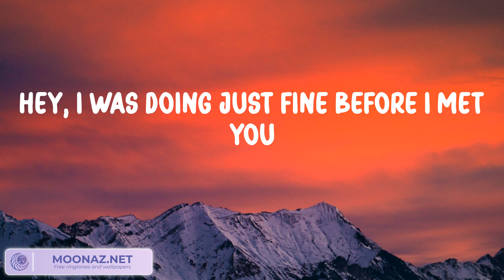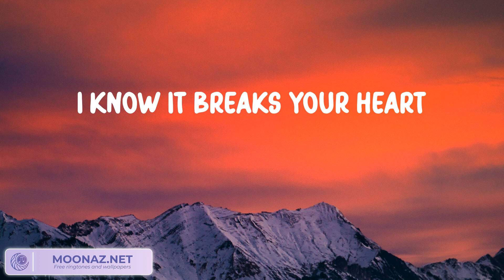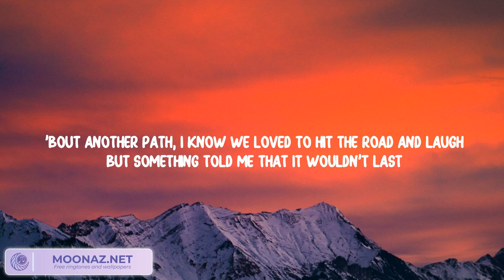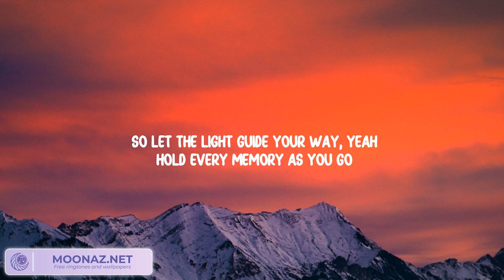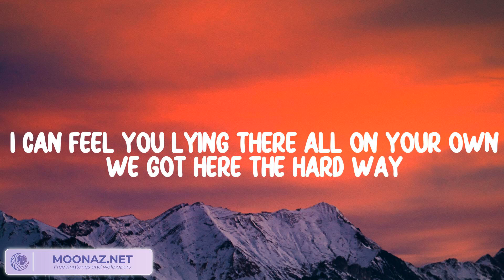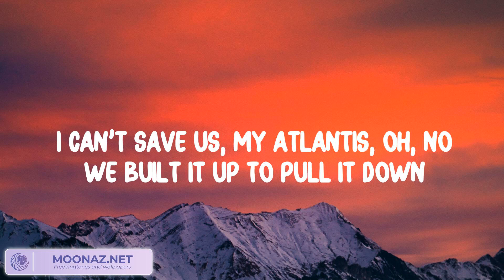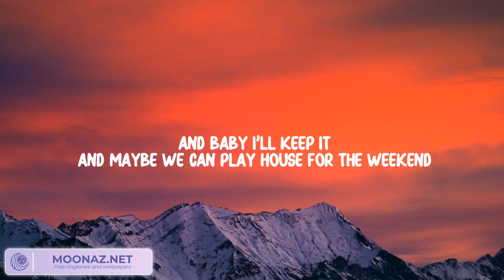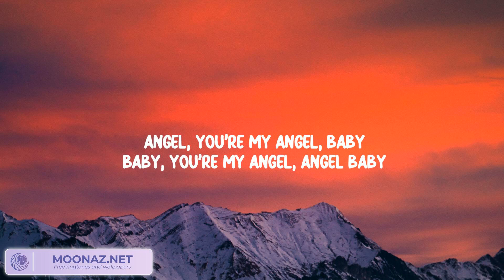Closer - The Chainsmokers (Lyrics) | Wiz Khalifa, Charlie Puth, Seafret, Troye Sivan